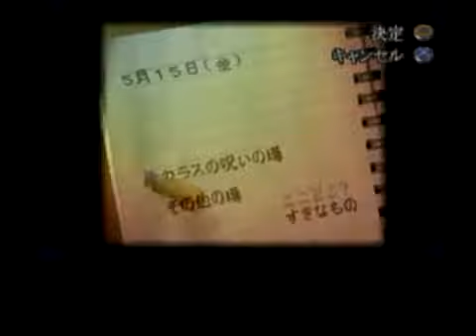【あと９１日で、誰か死ぬ。。。】 夕闇通り探検隊 ５月１５日（金）